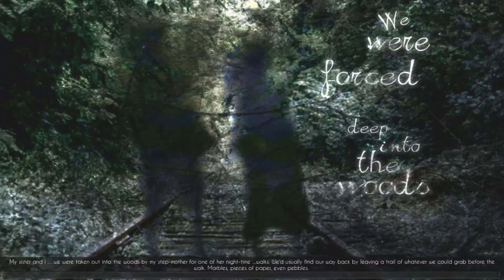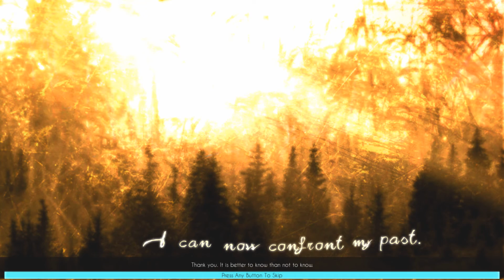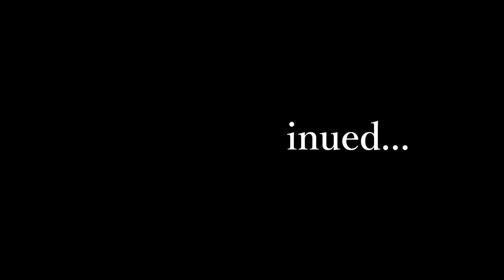Nevermind gameplay w/commentary part 4 test subject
Nevermind gameplay w/commentary part 4 test subject.  Brightness filter added in editing for a better to see picture.

Ending music by TrapNation "Melanie Martinez - Soap (Solstis Remix)"